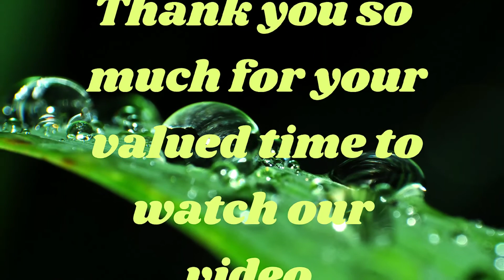नारियल मोदक | मोदक रेसिपी | Modaka Maduva Vidhana | మోదకాలు | Kozhukattai Recipe | Mothagam | Modak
Modak | Modak Recipe | मोदक रेसिपी
 Modak is believed to be one of the favorite sweet of Lord Ganesh. Modak is stuffed sweet dish prepared with rice flour, coconut and jaggery . This recipe is offered as prasadam or naivedyam to Lord Ganesh during Ganesh chaturthi festival. Traditionally this sweet dumplings are handmade, filled with the sweetened coconut stuffing and then steamed. Here I have prepared it with modak mould so that beginners also can prepare it easily . The stuffing is delicately flavored with cardamom powder.